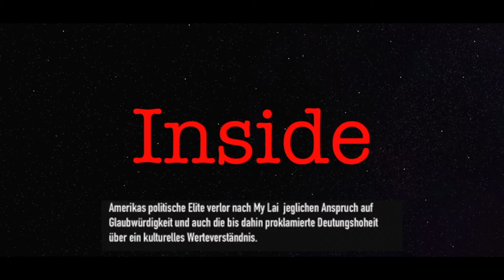trailer may lai 10318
Ein spannender Dokumentarfilm von Christoph Felder, 2018, Länge: ca. 90min., Produktion: CFF für arts-tart, alle Rechte: CFF, Howard Jones, University of Alabama: "Ein grossartiger Dokumentarfilm!", Official selection Los Angeles CineFest 2019

Es ist ein ungewöhnlicher Film: MY LAI INSIDE, der aktuelle Dokumentarfilm des Kölner Filmemachers Christoph Felder, der von Wirkung und Glaubwürdigkeit berühmt gewordener Kriegsbilder erzählt und dabei unkonventionell die völlig unterschiedlichen Blickwinkel traumatisierter Beteiligter fokussiert.
Der Film thematisiert eine der unfassbaren, bis heute erschreckenden 68er Geschichte, geschehen am 16. März: Vormittags fallen amerikanische Soldaten der Charlie-Kompanie über das vietnamesische Dorf My Lai her, töten in ungefähr vier Stunden fast alle Bewohner - über 500 Zivilisten. Das Militär und die amerikanische Regierung versuchen dreist und mit allen Mitteln, den „Vorfall“ zu vertuschen. Als das Massaker Jahre später trotzdem bekannt wird, formiert sich die Antikriegsbewegung erstmals mit lautstarkem Protest, auch in beiden Teilen Deutschlands.
2011 liest der Filmemacher die Geschichte eines Jungen, der angeblich My Lai überlebte und behauptet, seine Mutter und auch er selbst wären auf den weltberühmten Fotos des Armeefotografen Ronald Haeberle zu sehen. Duc lebt im benachbarten Remscheid, im Bergischen Land.
Felder fährt mit Kamera zu ihm. Die ersten Interviews zeigen: Duc will seine Geschichte öffentlich machen - auf den ersten Blick eine Heldengeschichte.

Der Filmemacher reist mit Duc nach My Lai, der ihm dort Familie, Freunde und Überlebende vorstellt. Sie gehen einen Weg, den Duc mit seiner kleinen Schwester angeblich gegangen sein will und auf dem das legendäre Foto entstanden sein soll. Kaum jemand, ausser dem Museum in My Lai, zweifelt die Identität der Personen auf den Fotos an. Ein Opfer das dies alles durchmachte, wird wohl die Wahrheit sagen.

Der unkommentierte, spannende Dokumentarfilm macht deutlich, wie traumarisiert die Beteiligten heute noch sind. Der Fotograf, der hätte eingreifen müssen und sich nun damit beruhigt, dass vermutlich der Sohn der toten, fotografierten Frau überlebte. Duc, dem scheinbar auf der Suche nach der eigenen Identität jedes Mittel recht ist und sich in Vietnam als sichtbares Opfer inszeniert - und Larry Colburn, dem die Frau auf dem Foto jeden Tag daran erinnerte, wie sinnlos Kriege, dieser Krieg, dieser 16. März 1968 gewesen ist. Es ist ein sehenswerter Film über die Deutung von Wahrnehmung, der aus anderer, neuer Perspektive in die innere Welt eines Ortes eindringt, der ebenso für viele andere steht.

Der Filmemacher Christoph Felder drehte zahlreiche Filme für das Kino, Fernsehen und private Auftraggeber. Er wurde mehrfach ausgezeichnet und lebt in der Nähe von Köln.

Exklusives Bonus Material: Bernd Greiner Interview
über die Hintergründe der Geschehnisse in My Lai

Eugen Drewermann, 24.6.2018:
„Ich danke von ganzem Herzen Herrn Felder für den Film. Ich bin erschrocken, erschüttert, ratlos, überwältigt. Wer sind wir selber, wenn wir all das sehen? Der Krieg geht immer weiter - in uns selber, er verändert uns, er raubt uns die Erinnerungen.“